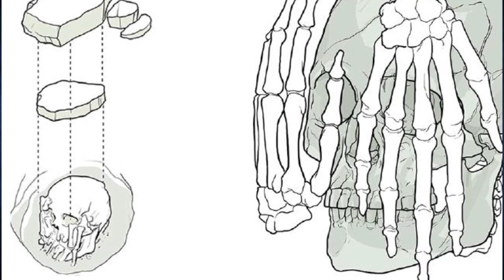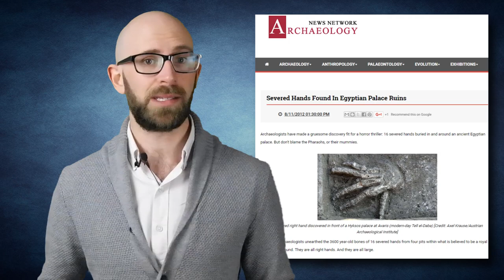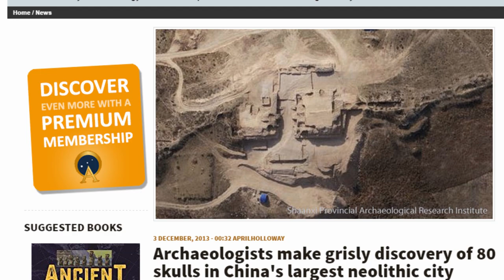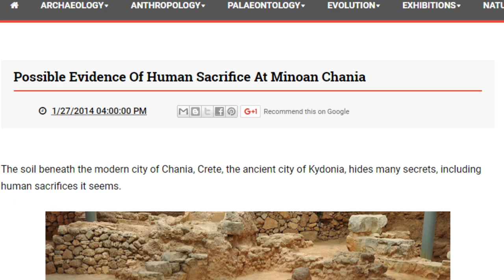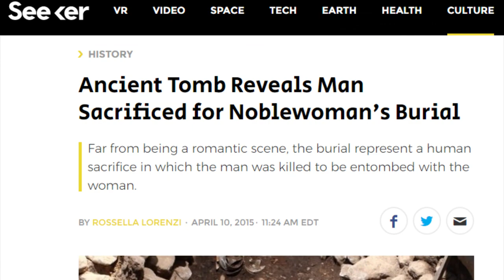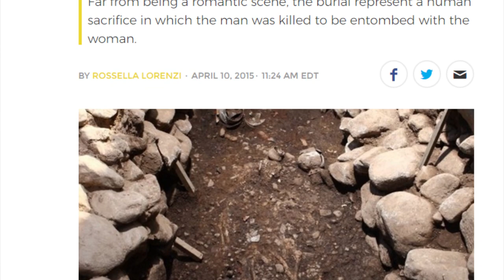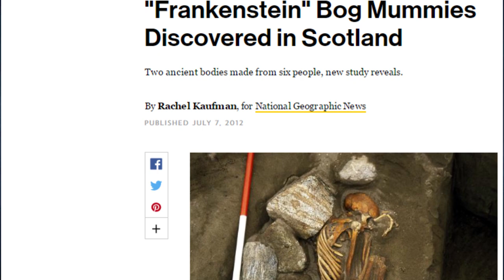Top 10 Recently Discovered GRUESOME Cases of Ancient Human SACRIFICE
We all know the ancients used to sacrifice people. Some practices, like the Aztec removal of a victim’s heart, are today infamous. But this barely scratches the surface of the gruesome rituals our ancestors used to perform. Over the past few years, a number of important discoveries have shown our forebears were even creepier than we thought.

Coming up:

10. The Hand-Decorated Skull of Ancient Brazil
9. A Pit of Severed Hands from Ancient Egypt
8. Mass Female Sacrifice in Ancient China
7. Dismemberment in Bronze Age England
6. A Minoan Skull-Shattering Sacrifice
5. The South Korean Man Buried With His Noblewoman
4. Cannibalism and Dismemberment in Acolhua, Mexico
3. The Mass-Murdering Maya Drought Cult
2. Scotland’s Frankenstein Mummies
1. The Midnight Terror Cave